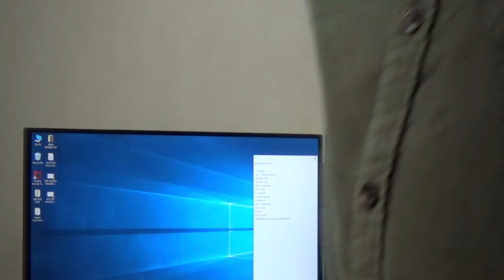Nick Deocampo Introduces Native Life in the Philippines (1914) by Dean Worcester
Made in collaboration with government photographer Charles Martin, Native Life in the Philippines is a comprehensive ethnographic documentation of Philippine tribes at the end of Dean Worcester's term as Secretary of the Interior for the insular government in the Philippines. With this archival record, he aimed to secure the United States colonial government support in keeping control of a colony of primitives in need of reform and development assistance.

Film historian Nick Deocampo introduces this 1914 film. This film is streaming from October 2 to 8 at DaangDokyu.com/watchnow.